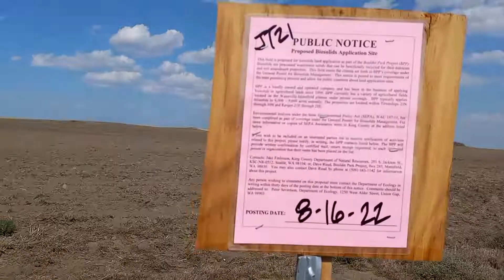Human Poo On Our Food Supplies, Do you Know what your eating??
The Great politicians of Western Washington. Are now putting human poop on your food supplies.